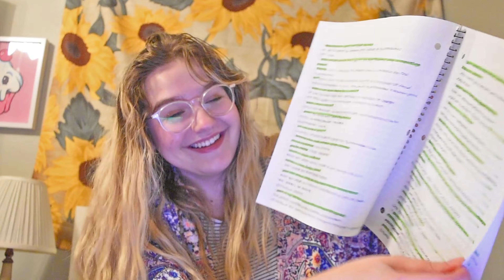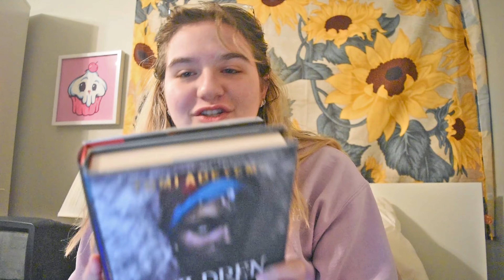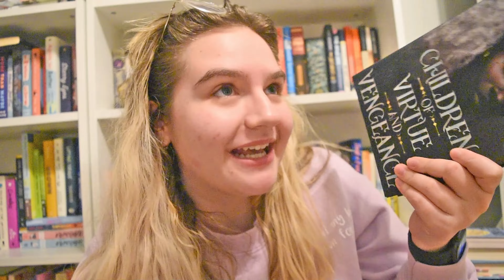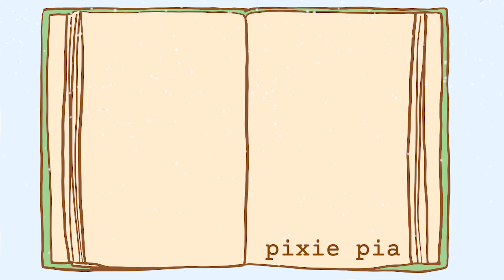am i a fantasy reader now?! | VLOGMAS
my etsy shop
personal instagram: @pialaplaca
bookstagram: @piaspages